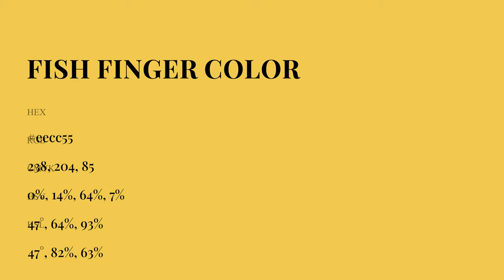Fish Finger color eecc55 hex Cool Yellow color eecc55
What color is Fish Finger ? eecc55 hex, Cool Yellow color eecc55

Hex eecc55 Color Code is also known as Fish Finger color

Hex eecc55 Color code in RGB color code model is created after adding 93.33% red color, 80% green color and 33.33% blue color.
Hex eecc55 Color code in CMYK color (process color) code model is generated after subtraction of 0% cyan, 14% magenta, 64% yellow, 07% black.